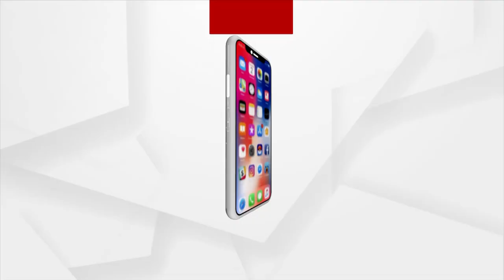ଯାତ୍ରା କଳାକାର ରୁଦ୍ରଙ୍କ ଦମଦାର ଡାଇଲଗ୍‌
ଯାତ୍ରା କଳାକାର ରୁଦ୍ର ମିଶ୍ରଙ୍କ ଦମଦାର ଡାଇଲଗ୍‌. ।